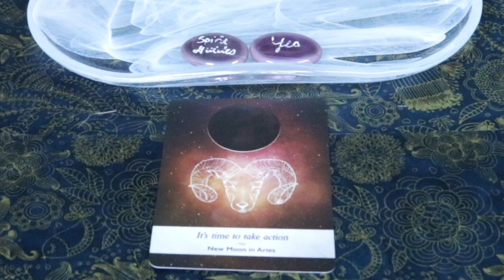December 23, 2020 Angel Daily